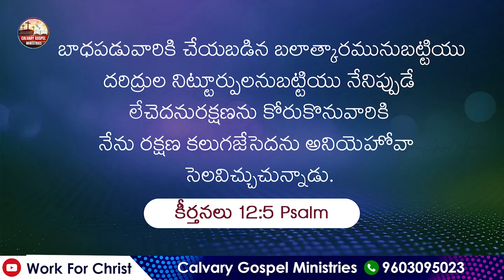రక్షణ కలుగజేసే దేవుడు /Paul Henry/Work For Christ